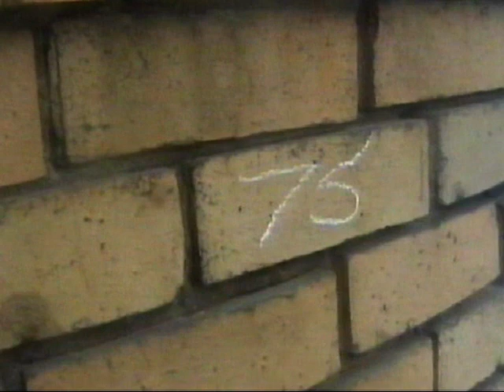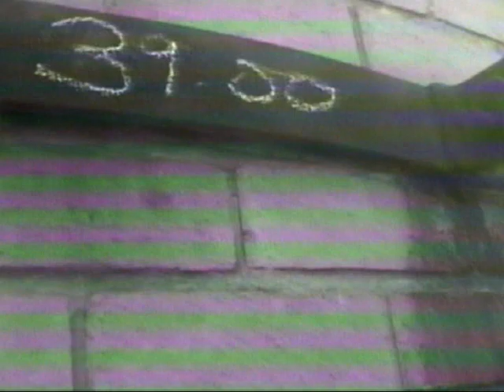Med 045 Pendrich Winnington No 4 Chimney Inspection 2001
Brunner Mond Winnington Works - short film with some glimpses of the area from height